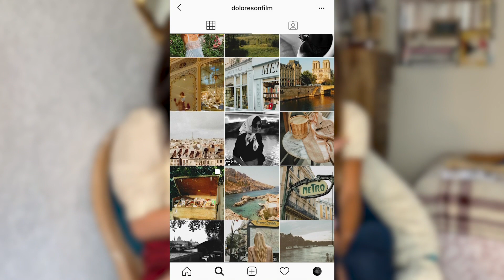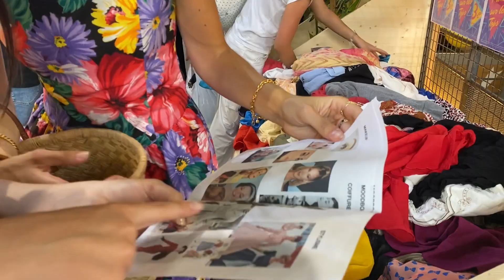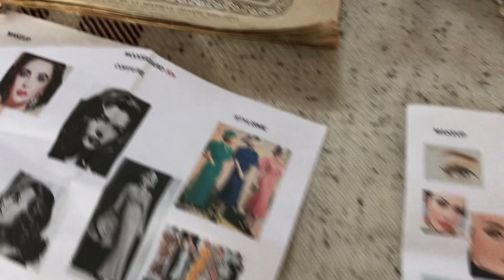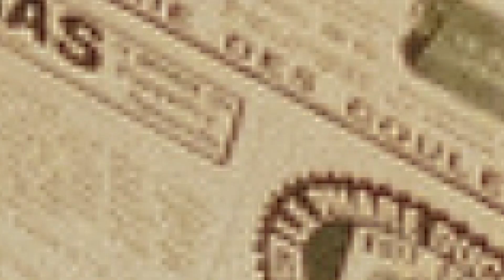LE SHOOTING DES DÉCENNIES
Cette fois-ci je suis accompagnée de Dolorès et on tente de reproduire des looks des années 30, 50 et 70 !